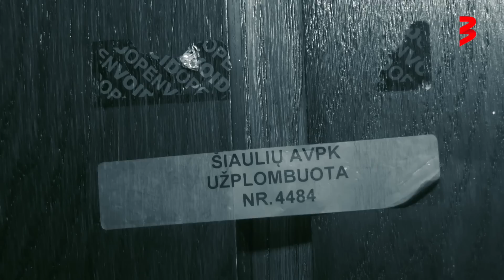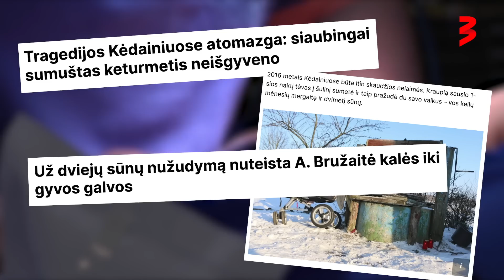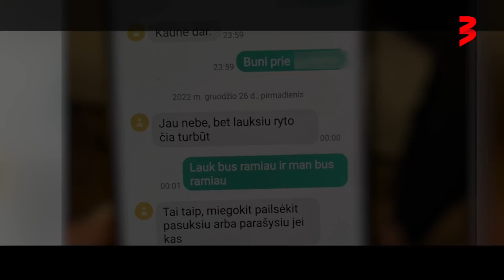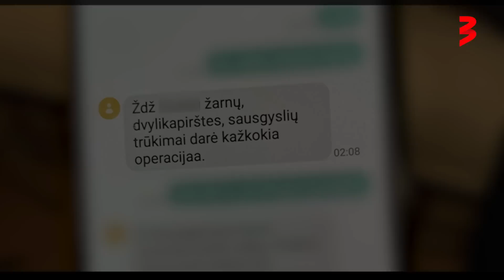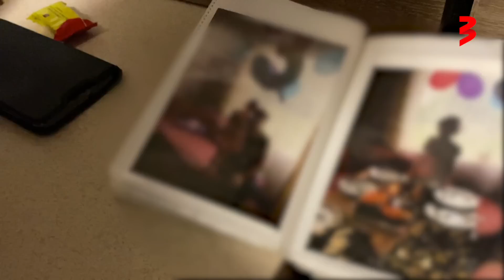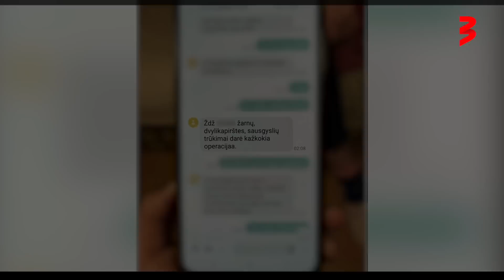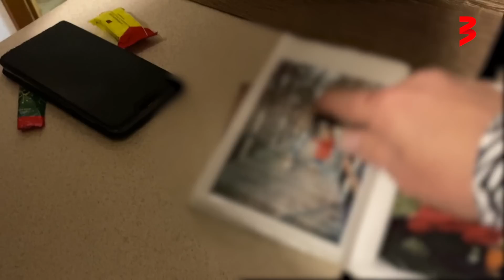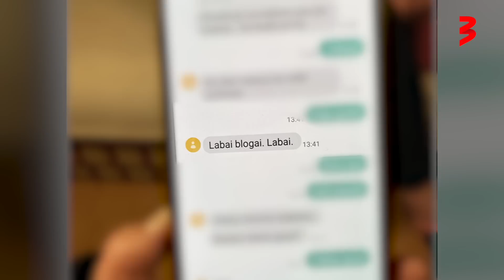Sumuštos 2-metės močiutė prabilo apie dukros mylimąjį: ar esat matę bedarbį, kuris taip gyventų?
Pirmąjį Kalėdų rytą Lietuvą sukrėtė žinia apie Raseiniuose žiauriai sužalotą ir dėl išlikimo pasaulyje kovojančią 2 metukų mergytę. Vaikelio mama Greta dvynukes pagimdė būdama vos 17-os, tačiau, anot medikų, puikiai rūpinosi ir nuolat meldėsi už per anksti gimusių mergaičių gyvybes. Tačiau šiandien ji ir jos širdies draugas – pagrindiniai įtariamieji šioje kraupioje byloje, o merginos mama Jovita iki šiol prisimena paskutines dukters žinutes.

Laidai „Prieš srovę“ į komą panirusios dvimetės močiutė Jovita pasakojo, kad visos jų šeimos pasaulį aukštyn kojomis apvertusį Kalėdų rytą ji sulaukė savo dukters skambučio.